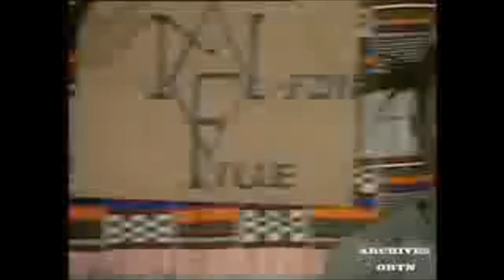Mazan Fagué [Rap Niger]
Les chansons de mon beau pays.
Écouter et partager au maximum

Les droits d'auteurs reviennent pleinement aux artistes et musiciens cités dans le titre de la vidéo.
- Création d'une chaine de télévision dédiée à la musique nigérienne